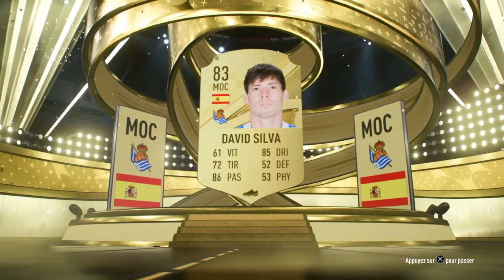Compilation de but et ouverture de paks